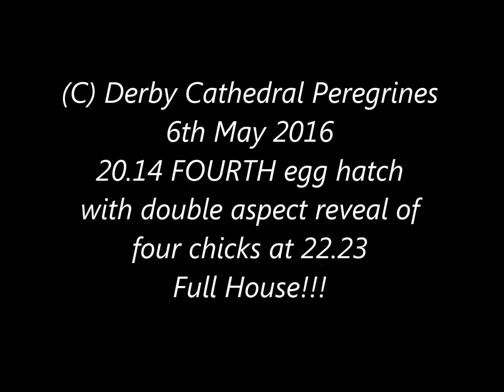Derby Cathedral Peregrines Full house with hatch of egg FOUR 6th May 2016